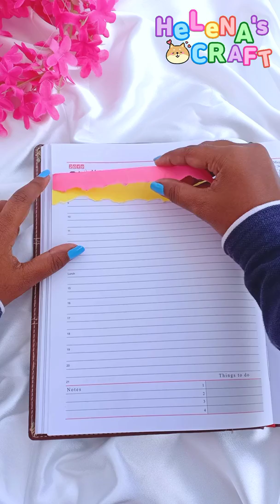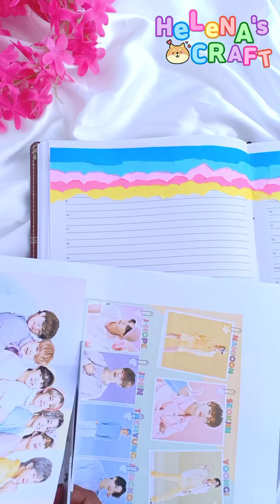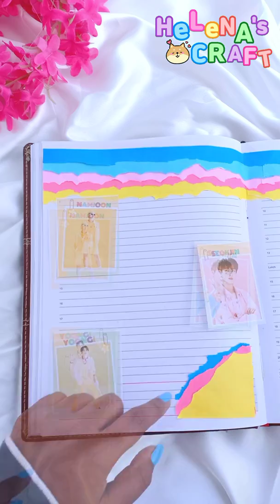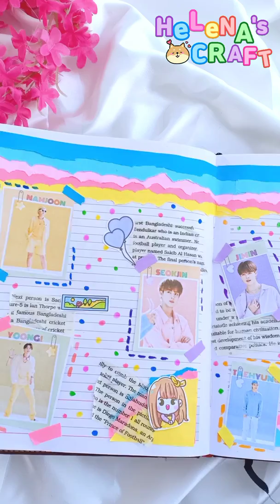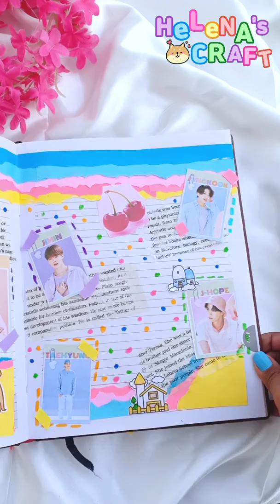My First Journal of 2022 / BTS Journal 💜/ BTS Scrapbook journal / BTS - KPOP Journal / Journal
BTS Journal , BTS Journal with me , Helena's Craft , helena's craft , BTS Scrapbook journal , BTS - KPOP Journal